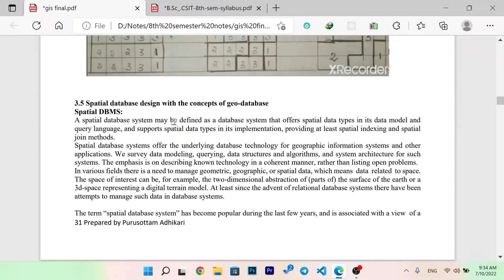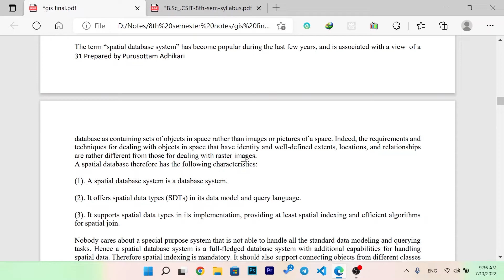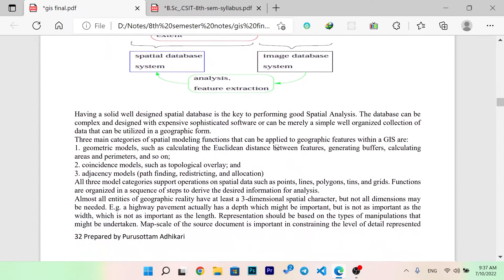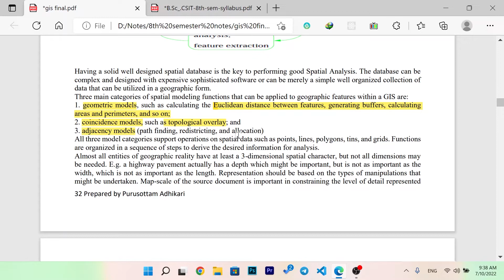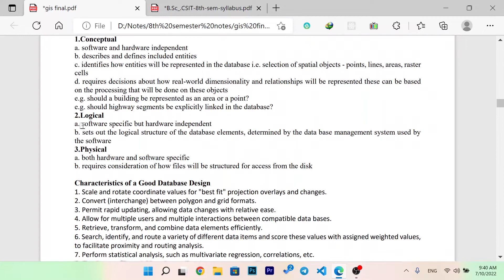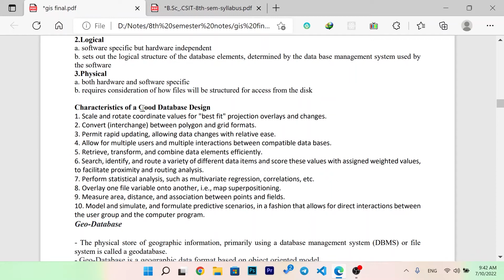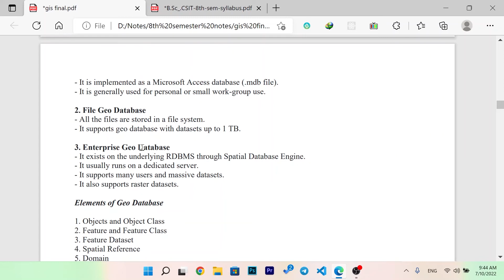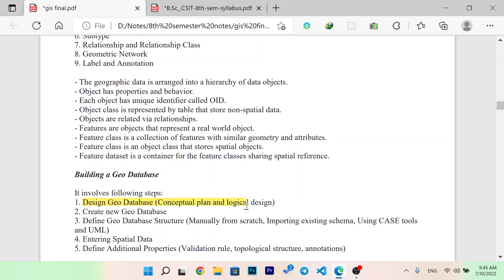Spatial database design with the concept of geodatabase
In this video you will learn about the spatial database design with the concept of geodatabase in gis.